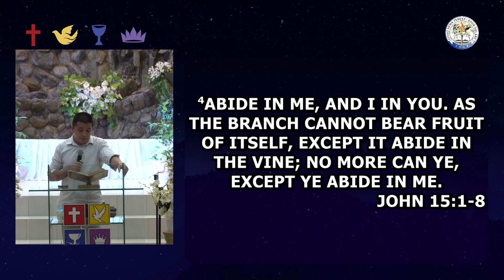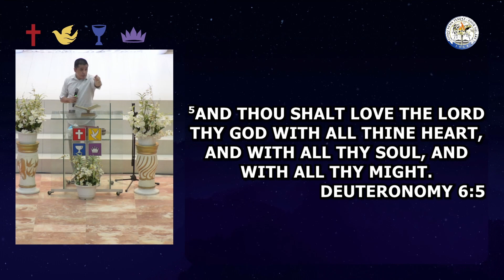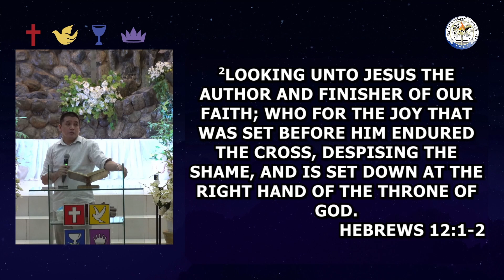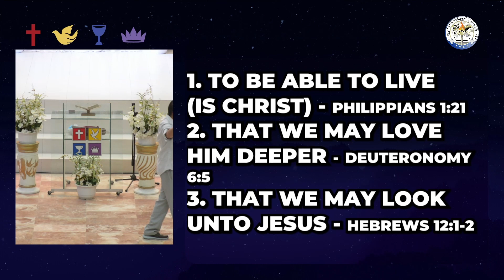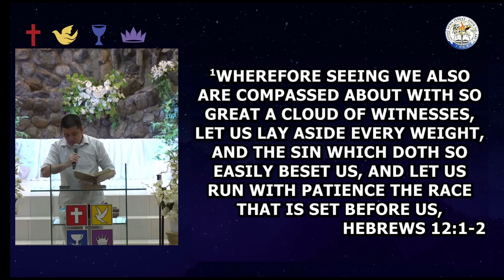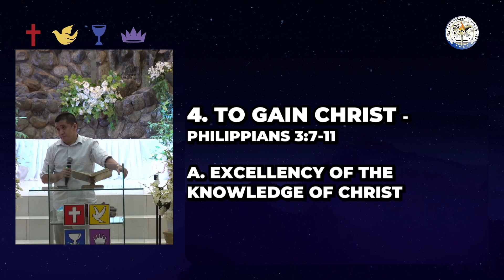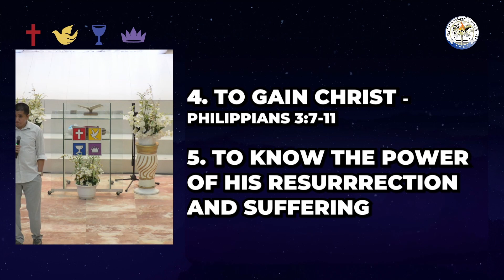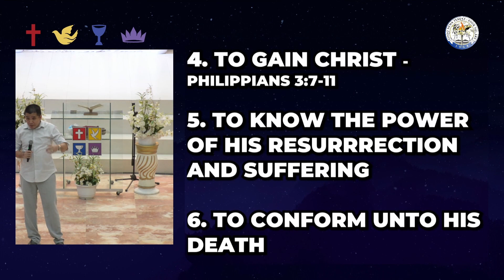Spending Time With Christ (John 15:1-8)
Good News Temple Foursquare Gospel Church
Veterans Avenue, Zamboanga City, Zamboanga Del Sur,
Philippines

Service Schedule:

Tuesday - Hour of Power and Prayer Meeting -- 6:00 PM
Friday - Divine Healing Night -- 6:00 PM